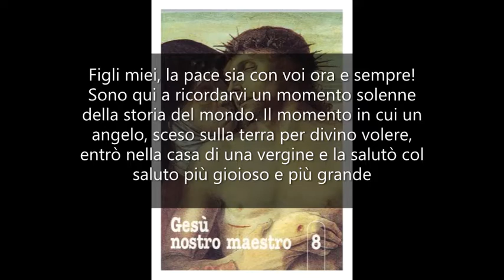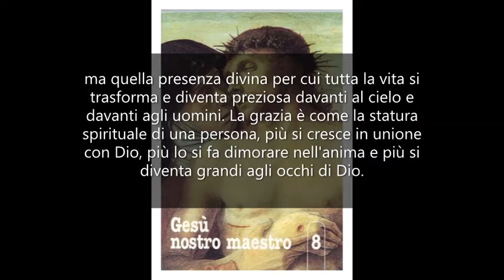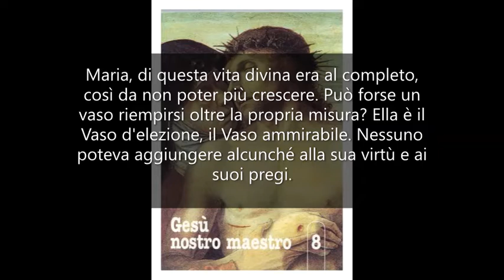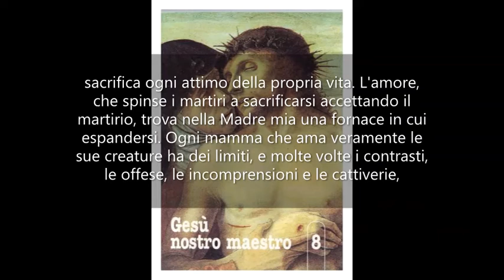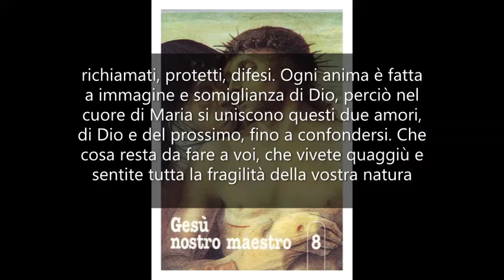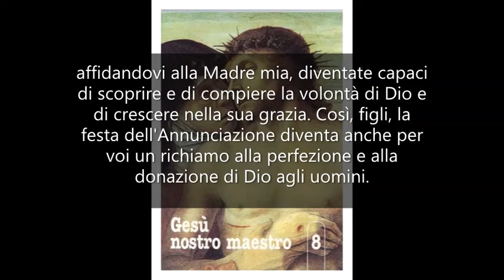La piena di grazia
GESÙ NOSTRO MAESTRO 8. Mamma Carmela 24 marzo 1977.

Figli miei, la pace sia con voi ora e sempre!
Sono qui a ricordarvi un momento solenne della storia del mondo. Il momento in cui un angelo, sceso sulla terra per divino volere, entrò nella casa di una vergine e la salutò col saluto più gioioso e più grande con cui una creatura di questo mondo possa essere onorata: «Ave, piena di grazia». Che cos'è infatti la grazia se non la presenza di Dio in un'anima?
Non poteva dire di meglio l'arcangelo Gabriele, ed il suo saluto non era che l'eco delle parole del Padre che è nei cieli.
Maria s'intimorì a quelle parole, ma quando l'angelo l'assicurò e le diede un segno perché riconoscesse che le sue parole venivano da Dio, subito si abbandonò alla divina volontà.
«Piena di grazia» fu ed è quella creatura eccelsa che mi fu Madre e che è Madre di tutti gli uomini. Ella può dunque proporsi a voi come modello e come mezzo per ottenervi quel candore di anima che forma l'attrattiva del Padre.
Si dice giustamente che l'uomo vale per ciò che ha dentro di sé. Non sono le ricchezze, non le doti morali, non la scienza che rendono pregevoli i figli di Dio, ma quella presenza divina per cui tutta la vita si trasforma e diventa preziosa davanti al cielo e davanti agli uomini.
La grazia è come la statura spirituale di una persona, più si cresce in unione con Dio, più lo si fa dimorare nell'anima e più si diventa grandi agli occhi di Dio.
Maria, di questa vita divina era al completo, così da non poter più crescere. Può forse un vaso riempirsi oltre la propria misura? Ella è il Vaso d'elezione, il Vaso ammirabile. Nessuno poteva aggiungere alcunché alla sua virtù e ai suoi pregi.
Tutti possono attingere a questa fonte inesauribile di bellezza, di candore e di sapienza, che è l'anima privilegiata della mia Vergine Madre. La grazia è in lei completa e fu completa fin dal primo istante del suo concepimento.
Oh, non venga mai meno in voi la fiducia nella sua sapiente bontà, capace di suscitare in voi il desiderio della santità e di istruirvi su come raggiungerla.
La santità è amore e chi meglio di lei potrà insegnarvi ad amare? Ella, che mi diede il cuore umano e che mi diede i primi insegnamenti dell'amore di Dio e del prossimo, può ben esservi maestra. Il suo cuore è stato modellato direttamente da Dio e riempito di carità. Il suo amore supera quello di tutte le creature messe assieme.
L'amore, che spinse i vergini ad offrire il proprio corpo immacolato al Signore, si manifesta in lei con l'eroismo che al Signore sacrifica ogni attimo della propria vita.
L'amore, che spinse i martiri a sacrificarsi accettando il martirio, trova nella Madre mia una fornace in cui espandersi.
Ogni mamma che ama veramente le sue creature ha dei limiti, e molte volte i contrasti, le offese, le incomprensioni e le cattiverie, possono sminuire questo amore fino a trasformarlo in indifferenza o in odio.
Nel cuore della piena di grazia, l'amore materno non conosce né ostacoli, né difficoltà. Tutti sono figli suoi: i buoni e i cattivi, che essa chiama «i lontani» e questo basta perché siano da lei amati, richiamati, protetti, difesi.
Ogni anima è fatta a immagine e somiglianza di Dio, perciò nel cuore di Maria si uniscono questi due amori, di Dio e del prossimo, fino a confondersi.
Che cosa resta da fare a voi, che vivete quaggiù e sentite tutta la fragilità della vostra natura e la debolezza della vostra volontà che non sa decidersi a fare ciò che Dio vuole da voi? Vi resta un mezzo potente che è come l'ancora di salvezza, la stella polare che vi indica il porto. Vi resta Maria che può e vuole aiutarvi a crescere.
La crescita di un bambino è affidata alla mamma. La vostra crescita spirituale voi dovete affidarla a colei che ospitò nel suo seno la Sapienza incarnata di cui fu Madre.
Più il vostro desiderio di crescere in santità è grande e più, affidandovi alla Madre mia, diventate capaci di scoprire e di compiere la volontà di Dio e di crescere nella sua grazia.
Così, figli, la festa dell'Annunciazione diventa anche per voi un richiamo alla perfezione e alla donazione di Dio agli uomini.
Io vi dò il mio corpo e il mio sangue ogni giorno nella S. Messa, e l'Eucaristia è il Pane che la piena di grazia, che vuole farvi vivere della mia e della sua vita, continuamente vi addita.